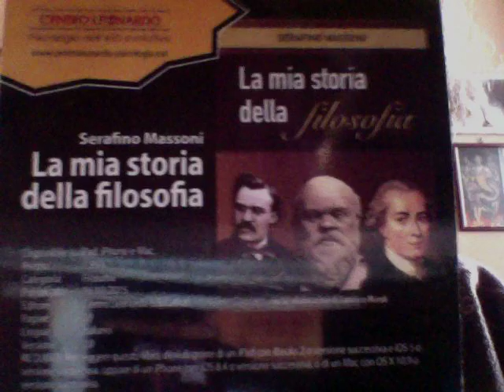La Mossa Di Silvio B Da Bertolaso A Marchini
L'Improvvisa Mossa Di Silvio Berlusconi -